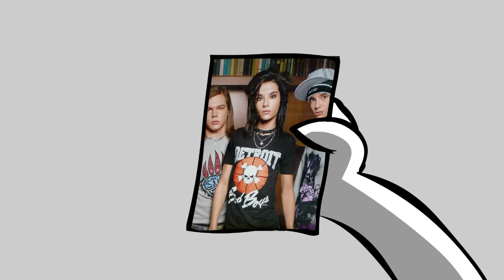А ПОМНИТЕ ДВЕТЫЩИСЕДЬМОЙ? | Жокей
ЭХ, ВЕРНУЛ БЫ КТО МНЕ МОЙ 2007-ОЙ!